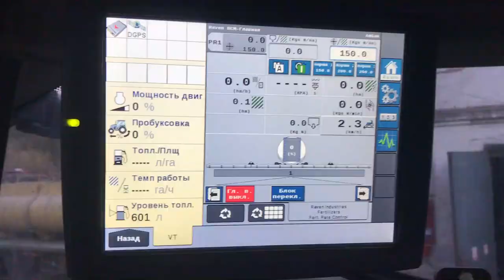Сівалка культиватор для внесення безводного аміаку Flexi Coil ST820 NH3